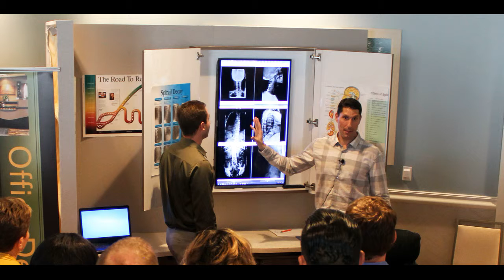Margaritaville May 2-4 2019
Collage from our seminar in Orlando!